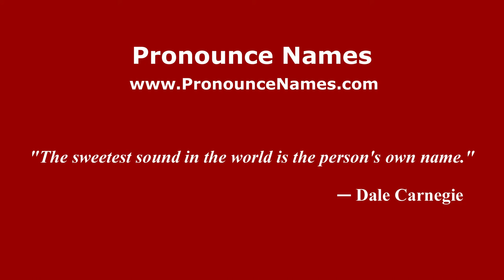How to Pronounce Andreas Kalvos - PronounceNames.com